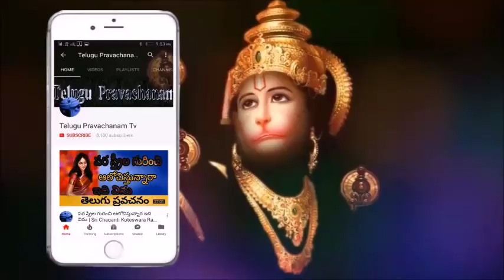shiva Pravachanam part 2 By Sri Chaganti Koteswara Rao Speeches